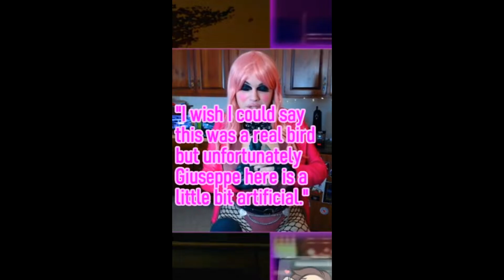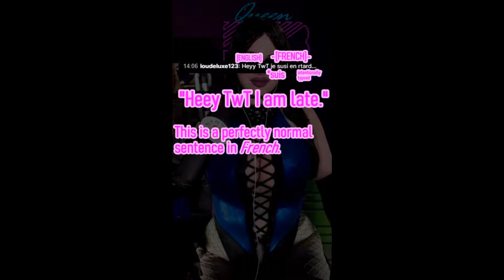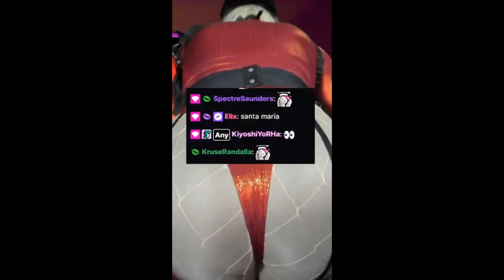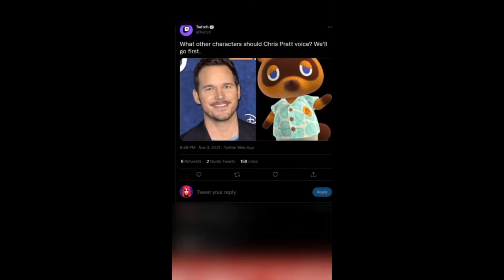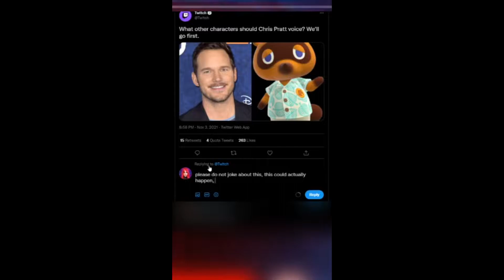The QueenPiB Twitch Clip Show January '22 Edit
Assorted clips from May 2021 to January 2022!